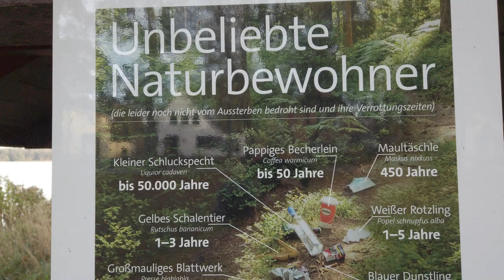"Handmade with Love" DIESER Köder gibt NICHT auf! Angeln auf Hecht & Barsch.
Wir testen einen neuen Gummifisch auf Herz und Nieren. Was er neben seiner langen Haltbarkeit durch eine extra Lasierung und seinem Knoblauchflavour zu bieten hat, seht ihr in dem folgenden Video!

Ihr möchtet kein Video mehr verpassen? Ihr möchtet unsere Fänge bei Instagram sehen? Dann besucht uns gerne unter folgenden Profilen @meister__popper ( Philip ), @hannesonwater (Hannes ), oder unserem direkten Kanal ( barscholomaeus_tv) .

Interessiert an den Ködern? vorbei. Es erwarten euch handgefertigte Köder aus dem Sauerland, ohne giftige Weichmacher!
Ihr wollt bei einer Bestellung noch Geld sparen? Kein Problem, einfach den Code: "Barscholomaeus5" eingeben.

Philip's Tackle:

Tailwalk Backhoo Tres
Daiwa Exceler LT 2000
Daiwa Tournament Evo 8x

Hannes Tackle:

Palms Lurk Shooter
Daiwa Legalis LT 2000
Major Craft Dangan Braid X8

Unbezahlte Werbung zu sehen!
Cold You by Telephone Life [No Copyright Deep House Music]